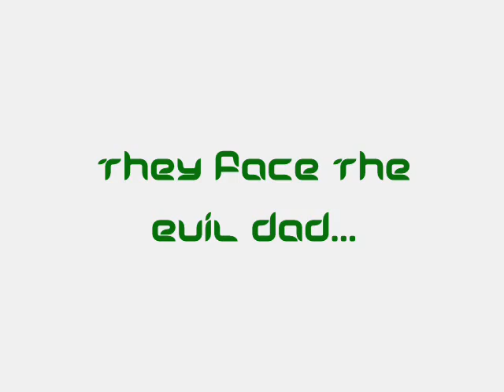Sue kids trailer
Sue Kids is coming to youtube on 10/29/10! watch the exclusive video clip.